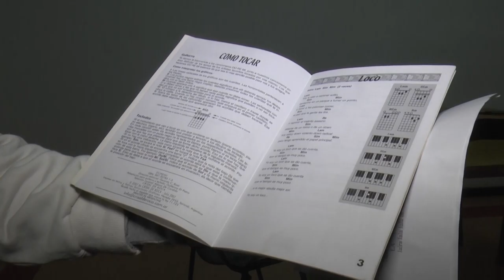TALLER DE GUITARRA